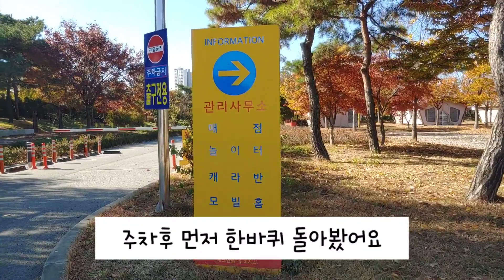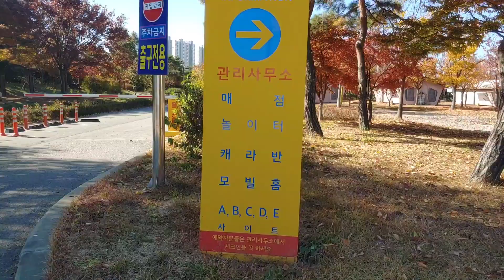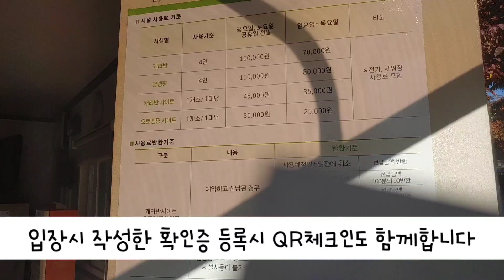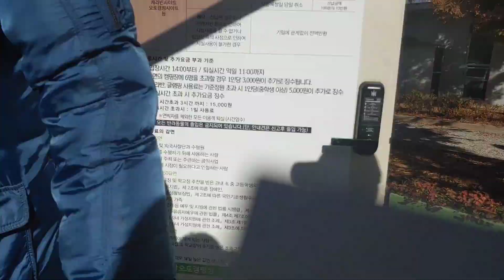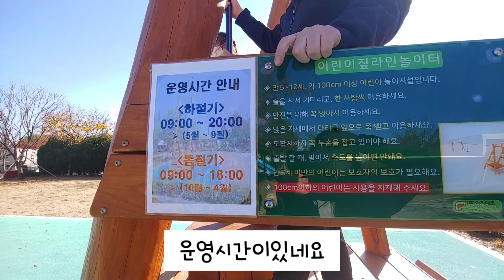수도권에서 가까운 캠핑장 1박에 25000원! /안산화랑오토캠핑장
이번동계캠핑은
1박2일로 수도권에서 가까운 '안산화랑오토캠핑장'에 다녀왔습니다
1박25000원에 안산시민은 30프로 할인까지
가격저렴, 관리는 최상 안산화랑캠핑장을 소개합니다